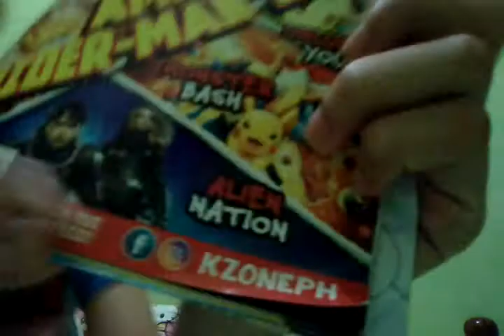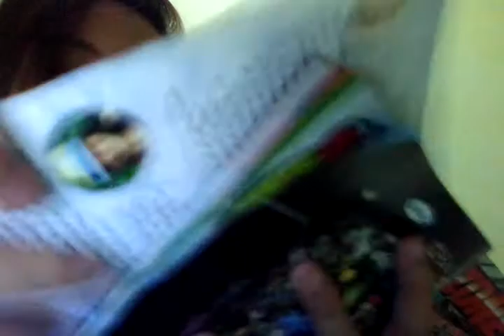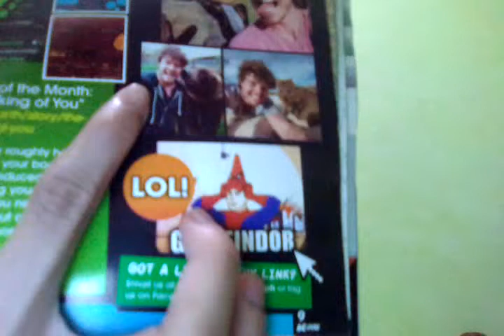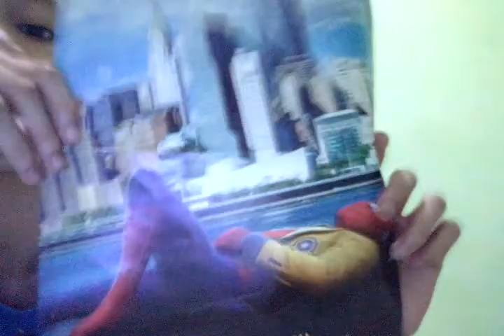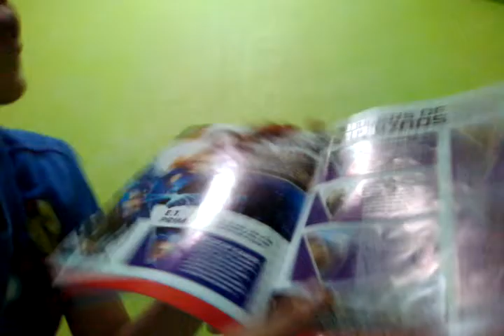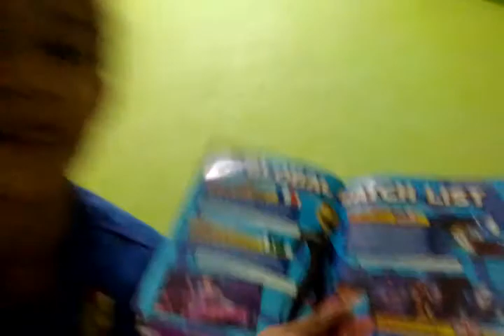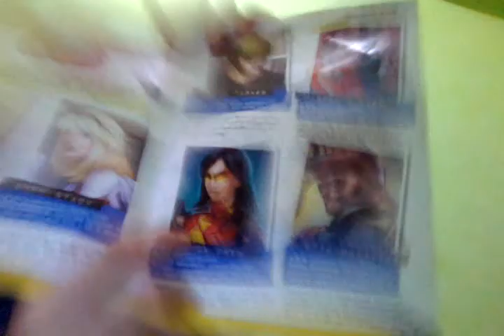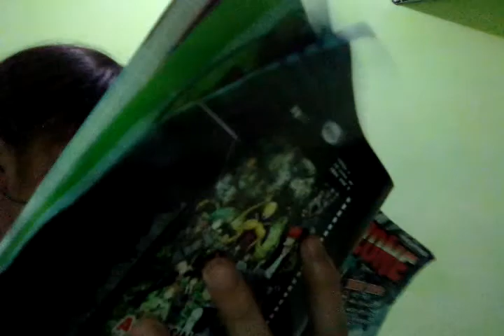K - zone preview with spider man issues lol : )